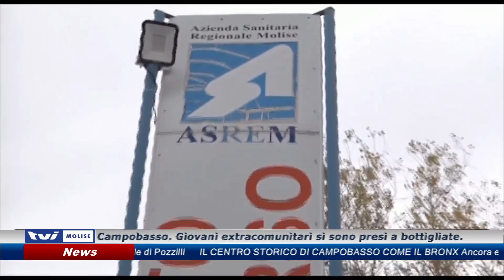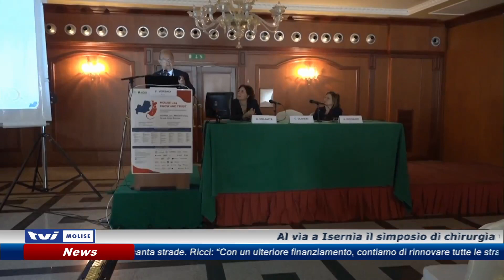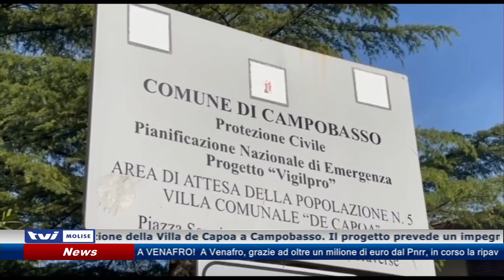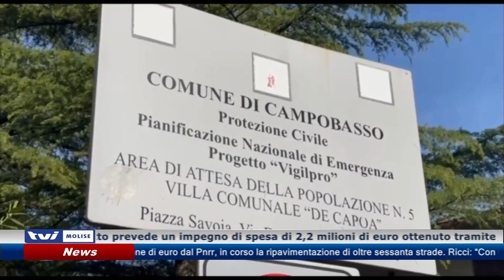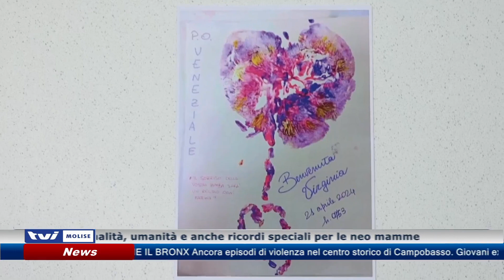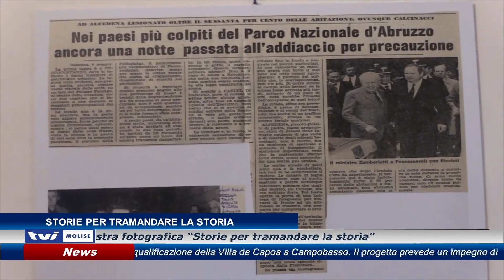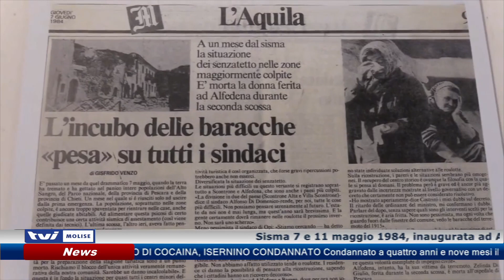𝗘𝗗𝗜𝗭𝗜𝗢𝗡𝗘 𝗗𝗘𝗟𝗟𝗘 𝟭𝟯.𝟯𝟬 𝗗𝗘𝗟 𝟵 𝗠𝗔𝗚𝗚𝗜𝗢 𝟮𝟬𝟮𝟰